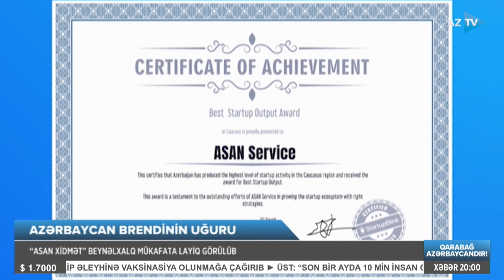“ASAN Xidmət” beynəlxalq mükafata layiq görülüb